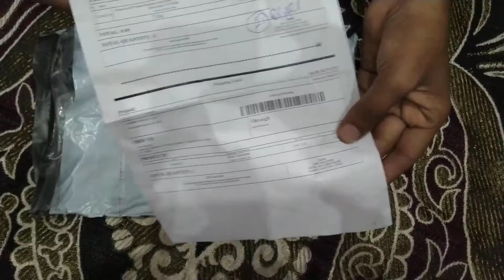Single Bedsheet From Glowroad Review And Unboxing Video In Hindi | Real Review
😍My Gadgets😍